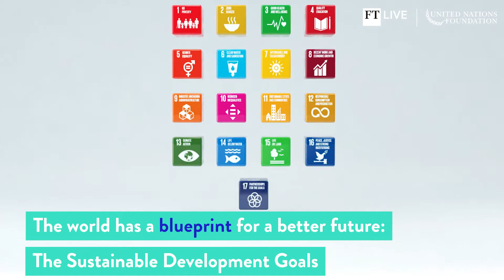FT Live: Combatting the Accountability Crisis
We're facing an accountability crisis, says UN Foundation President and CEO Elizabeth Cousens. As more young people join the fight for progress on issues like climate change, they want to see world leaders keep their promises — and deliver results.

Watch more in this video featuring Jayathma Wickramanayake, the United Nations Secretary-General's Envoy on Youth, Chido Mpemba, the African Union Commission Special Envoy on Youth, and Elizabeth Cousens, UN Foundation President and CEO.

For more info on the strategic preview of UN General Assembly 2022, co-hosted by UN Foundation and the Financial Times,